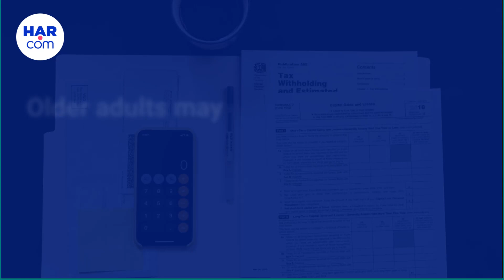5 Tax Tips for Older Adults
More than half of older taxpayers (57%) are worried they’ll have to pay more taxes this year because of the 5.9% Social Security cost-of-living adjustment in 2022,...view more